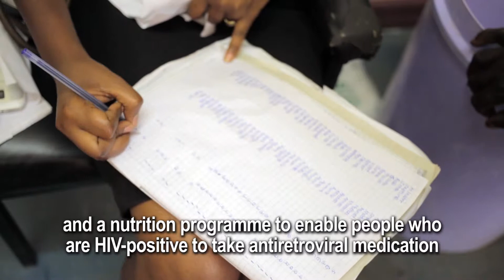ERD Media Library - Education for Life, Kenya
Education for Life is a project located in Eldoret, Kenya, working to help improve the daily lives of people living with HIV/AIDS.
It promotes human dignity and a positive lifestyle through various programmes; the project also promotes advocacy with the aim to reduce the stigma associated with HIV/Aids and supports orphans and vulnerable children who have been affected by the disease.

The project currently helps over 600 orphans and vulnerable children and supports over 500 adults living with HIV/AIDS through workshops, home visits, food distribution and income generating programmes.